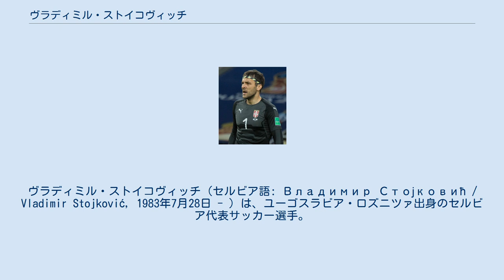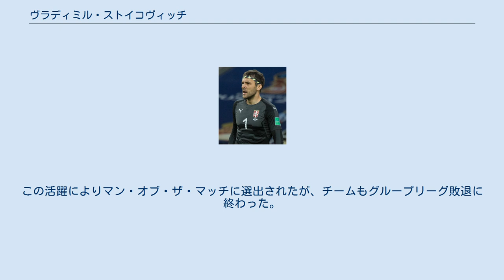ヴラディミル・ストイコヴィッチ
FKレオタル・トレビニェの選手
ヴラディミル・ストイコヴィッチ（セルビア語: Владимир Стојковић / Vladimir Stojković, 1983年7月28日 - ）は、ユーゴスラビア・ロズニツァ出身のセルビア代表サッカー選手。
パルチザン・ベオグラード所属。
 レッドスター・ベオグラードの下部組織出身。
早くも2002-03シーズンにトップチームに昇格するが、ヴラディミル・ディシュリェンコヴィッチから正GKの座を奪うには至らず、リーグ戦では1試合に出場したのみだった。
 他クラブへの期限付き移籍を経験した後、2005-06シーズン開幕前にレッドスターに復帰し、シーズン途中から正守護神の地位を手に入れる。
UEFAカップのASローマ戦ではアントニオ・カッサーノのペナルティーキックを止めることに成功したが、チームはグループステージで敗退した。
 2006年5月15日、パリ・サンジェルマンFCに移籍したミカエル・ランドローの後任としてフランスのFCナントに移籍。
しかし、シーズン途中に元フランス代表のファビアン・バルテズが加入したこともあって活躍は見せられず、2007年1月15日にオランダのフィテッセにレンタル移籍した。
シーズン終了後の7月11日、ポルトガルのスポルティングCPに5年契約で移籍。
しかし、生え抜きのルイ・パトリシオの後塵を拝した。
 2008年夏、チームの許可を得てイングランドのエヴァートンFCのトライアウトを受けたものの、わずか1日で無断帰国した。
その後は、スペインのヘタフェCFやイングランドのウィガン・アスレティックにレンタル移籍したがいずれもレギュラー獲得には至らなかった。
 2010年8月27日、母国のパルチザン・ベオグラードへレンタル移籍。
パルチザンは古巣レッドスターと激しいライバル関係にあるため、一部サポーターの反発を買った。
 2014年6月10日、マッカビ・ハイファFCに移籍した。
 2016年、ノッティンガム・フォレストFCに移籍した。
 2017年からパルチザン・ベオグラードに復帰しプレーしている。
 2006年にポルトガルで開催されたUEFA U-21欧州選手権ではセルビア代表のキャプテンを務めた（出場停止のダンコ・ラゾビッチの代役）。
チームは準決勝まで駒を進めたものの、優勝はならなかった。
 その後、2006 FIFAワールドカップのメンバーに選ばれるが、出場機会はなかった。
大会終了後、新たに代表監督に就任したハビエル・クレメンテの信頼を得て、同年8月16日のチェコ戦でA代表でのデビューを飾る。
UEFA EURO 2008予選では正GKとしてプレーし、代表監督がミロスラヴ・ジュキッチに交代した後も引き続きその座を維持した。
 2010 FIFAワールドカップではグループリーグのドイツ戦でルーカス・ポドルスキのペナルティーキックを防ぐなどドイツの猛攻からゴールを守り勝利に貢献した。
この活躍によりマン・オブ・ザ・マッチに選出されたが、チームもグループリーグ敗退に終わった。
 2010年10月12日に行われたUEFA EURO 2012予選のイタリア戦の試合前に一部のサポーターから襲撃を受け負傷し、病院に搬送された。